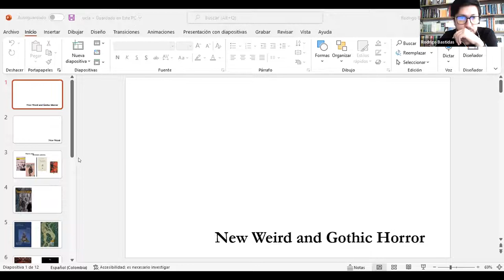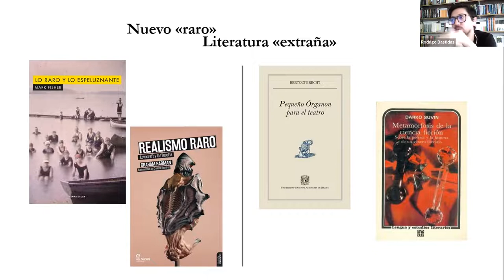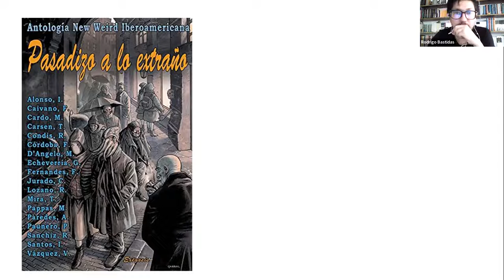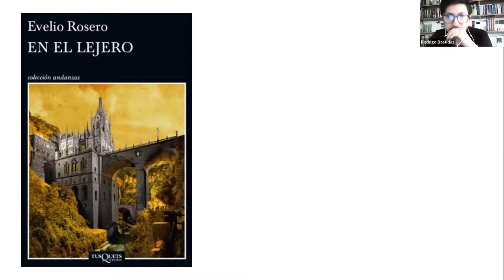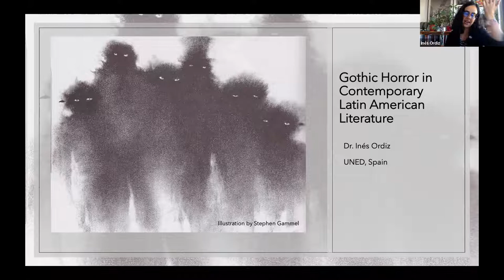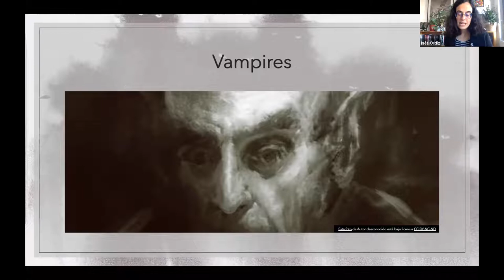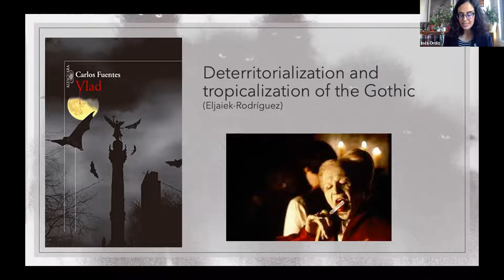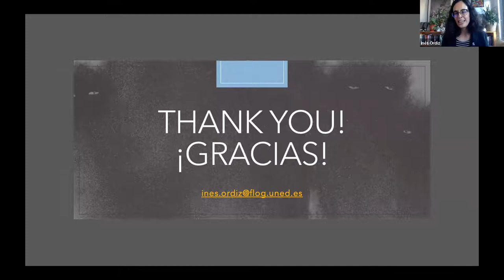New Weird and Gothic Horror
“Latin American New Weird and Gothic Horror” (in Spanish and English)

Rodrigo Bastidas Pérez on the New Weird in Latin American literature (in Spanish)

Inés Ordiz: “Gothic Horror in Contemporary Latin American Literature” (in English)